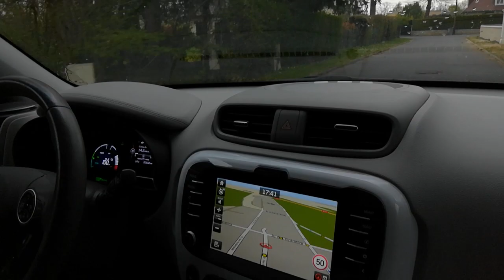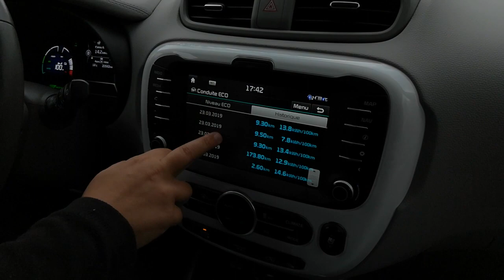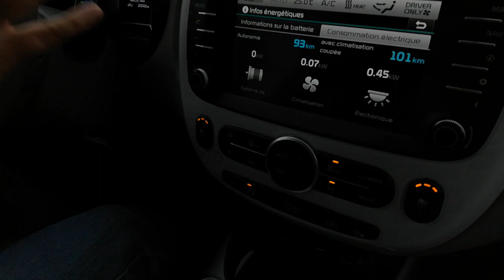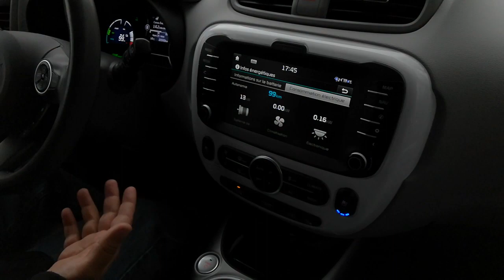Les voitures électriques à TOUS prix, le Kia Soul EV à 15 000 euros par Éléctron libre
Bonjour à tous, dans cette vidéo je vous présente le Kia Soul EV de Thierry , qui en possède 2 et qui ne roule qu'à l'électrique, il à fait de cette voiture son véhicule principal et voyage partout avec ... entre 13 et 17 000 euros vous pouvez en trouver un en très bon état !